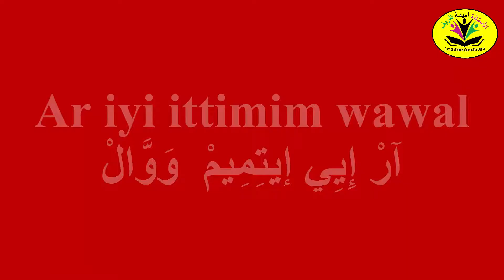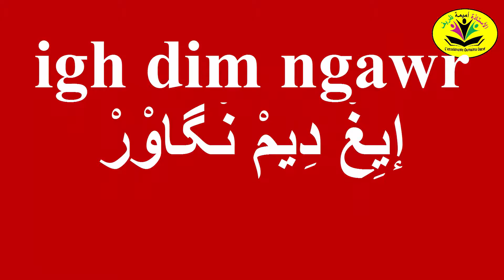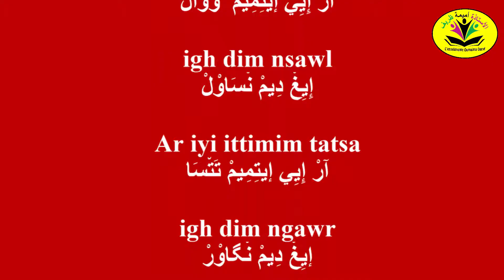أنشودة أمازيغية -- تحت عنوان : إِمّي -- أمي -- IMMI -maman-- كلمات،ألحان وتأليف: الأستاذ محمد أبورات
Parole; mélodie et composition :Prof Mohammed Abourat awsim
كلمات،ألحان وتأليف : الأستاذ ابورات محمد اوسيم

lien de la chaine youtube Abourat Mohamed awsim ابورات محمد اوسيم

كلمات أنشودة
immi
إِمِّي

immi
إِمِّي

immi
إِمِّي

hay immi
هَايْ إِمِّي

immi t7anna
إِمِّي تْحَنَّا

immi t3azza
إِمِّي تْعَزَّا

Ar iyi ittimim wawal
آرْ إِيِي إيتِمِيمْ  وَوَّالْ

igh dim nsawl
إِيِغْ دِيمْ نْسَاوْلْ

Ar iyi ittimim tatsa
آرْ إِيِي إيتِمِيمْ تَتْسَا

igh dim ngawr
إيِغْ دِيمْ نْگاوْرْ